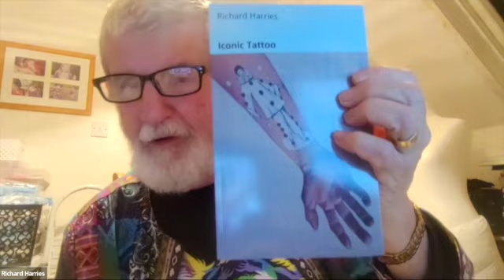Richard Harries Blot 3.10.22